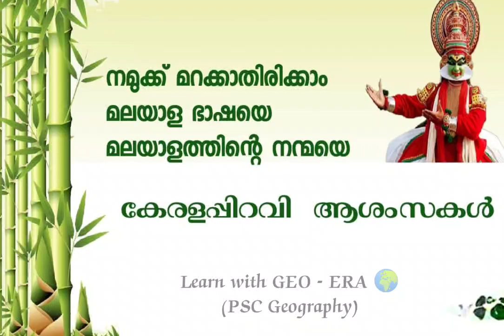ഏവർക്കും കേരളപ്പിറവി ആശംസകൾ... keralapiravi kerala nostalgia memories november november1 #2023